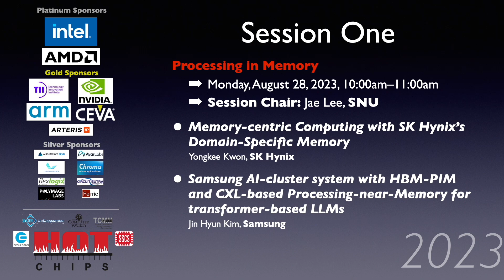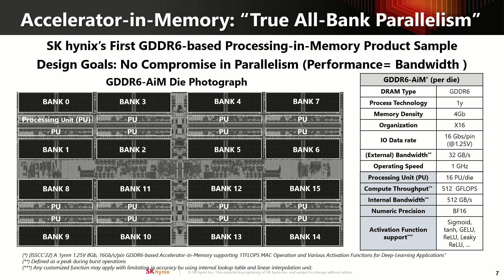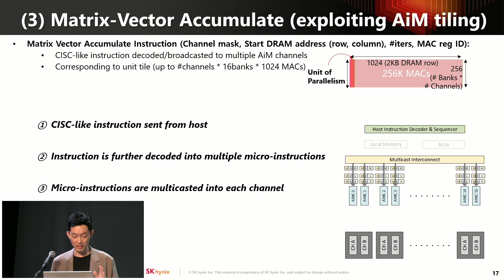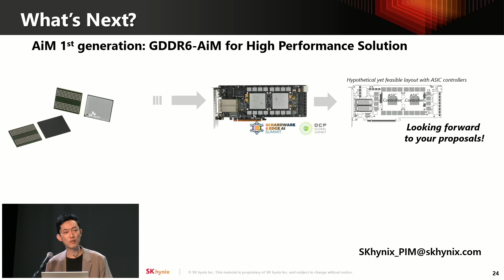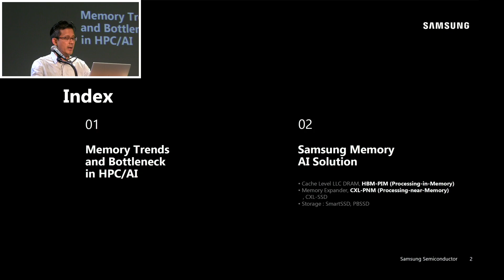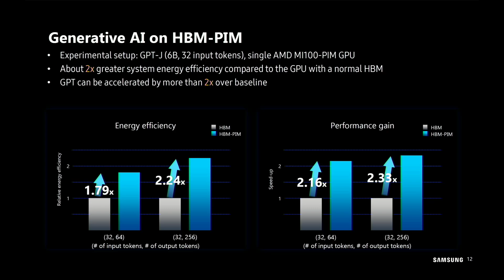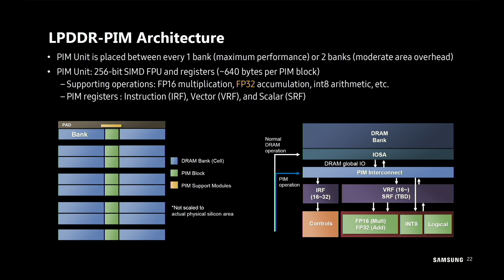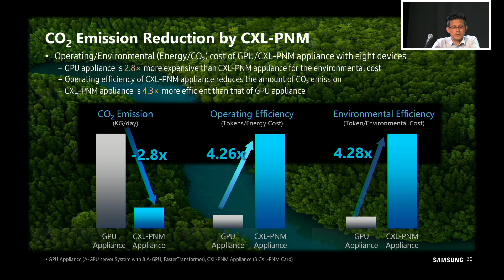HC2023-S1: Processing in Memory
Session 1, Hot Chips 2023, Monday, August 28, 2023.

Memory-centric Computing with SK Hynix’s Domain-Specific Memory
Yongkee Kwon, SK Hynix

Samsung AI-cluster system with HBM-PIM and CXL-based Processing-near-Memory for transformer-based LLMs
Jin Hyun Kim, Samsung